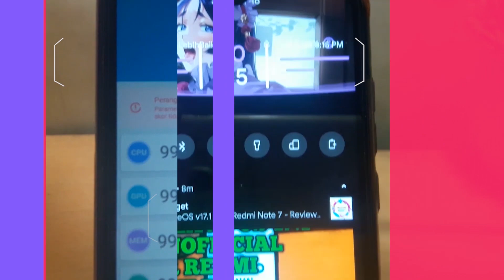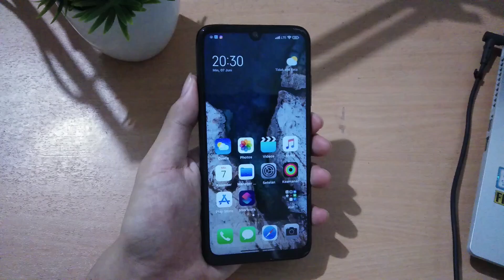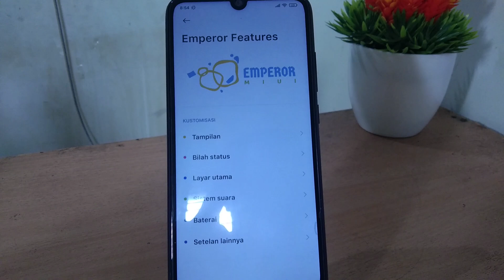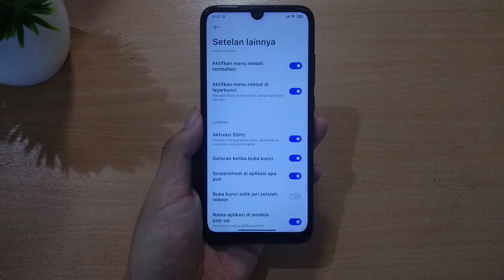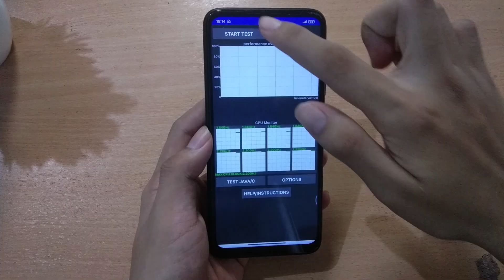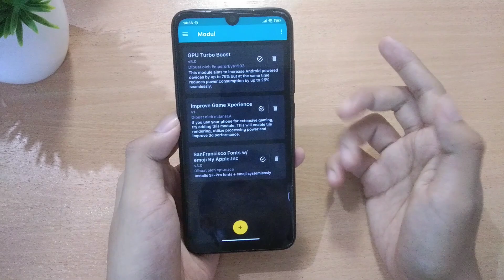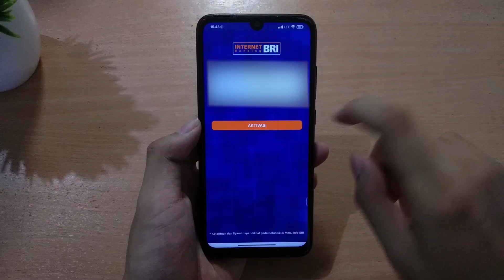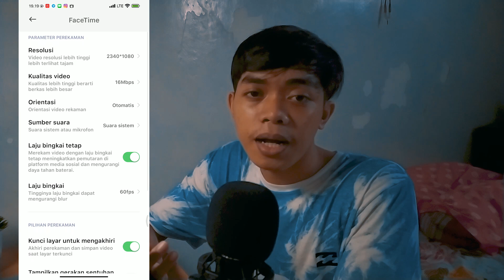Review MIUI 12 Terbaik Di MIUI EMPEROR v20.5.21 | Support Always On Display & More Customization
MIUI 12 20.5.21 ROM Update,Best MIUI 12 ROM for Redmi Note 7,Redmi Note 7 MIUI 12 Android 10 ROM,MIUI 12 Emperor 20.5.21 ROM,Redmi Note 7S,

Support devices
1. WHYRED
2. TULIP
3. LAVENDER

Miui EMPEROR edisi gratis,
MIUI EMPEROR ini menggunakan MIUI 12 versi 20.5.21, rom ini sangat saya rekomendasikan untuk kalian, karena miui ini ada fitur kustomisasi, dan juga ada always on display, support screen record 60fps, dan ada tambahan bahasa indonesia juga,
berbeda dengan rom miui 12 lainnya, miui emperor ini sangat smooth tidak ada ngeleg'nya guys
score antutunya 163.962

MiUi Emperor 20.5.21 - WEEKLY | Android 10.
Released: 24/05/'20
By @emperor_miui
Changelog:
• Add Indonesian Language
• More Customization
• Bypass MiUi Installer
• Bypass MiUi Screen Record(60FPS)
• Disable Signature
• Selinux Permissive
• Etc.

🔹 Download
Lavender (Redmi Note 7) : 1. | 2. | 3.

jika kamu membutuhkan module seperti di video bisa klik link ini